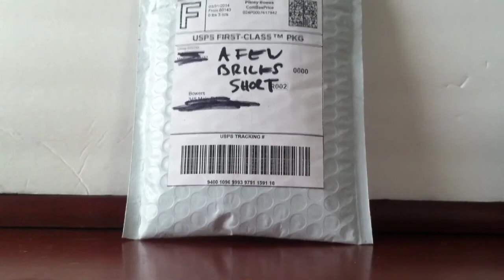LEGO Haul from Bricklink (#10)